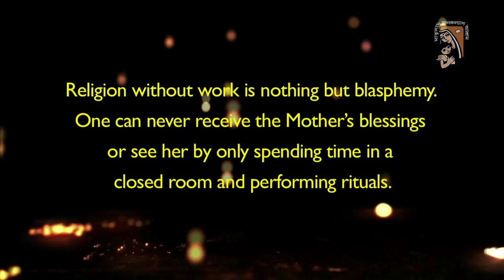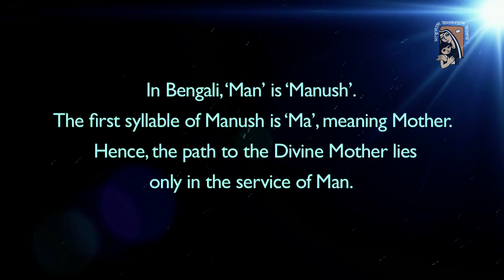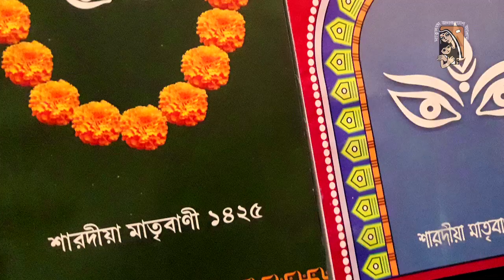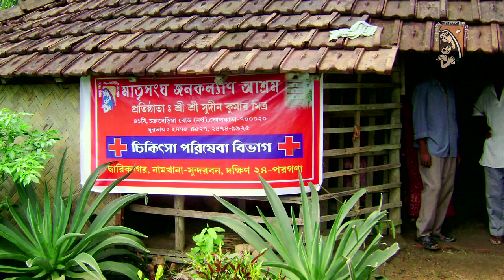Shree Shree Sudin Kumar Mitra - A divine life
The divine life of Gurudev Shree Shree Sudin Kumar Mitra. An overview about his great life.